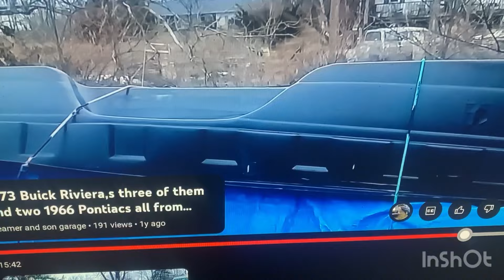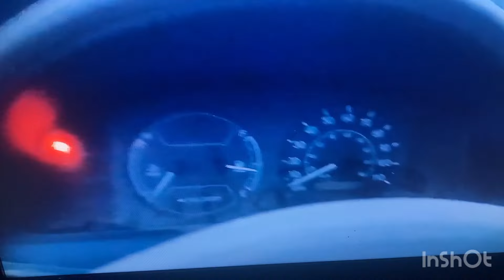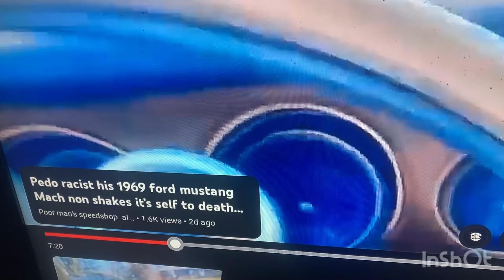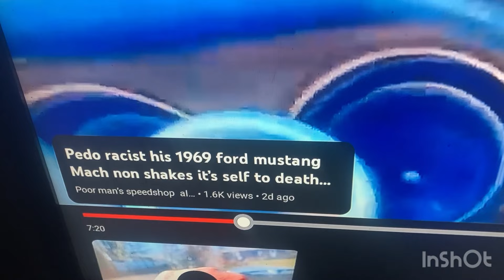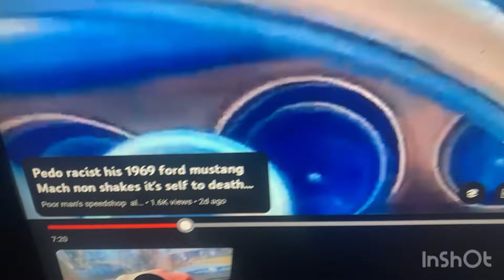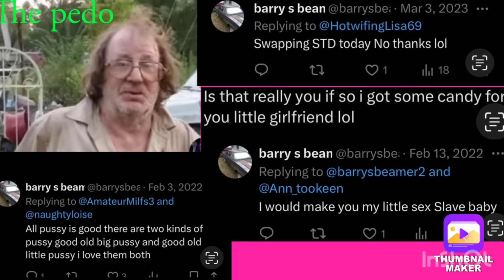Pedo racist more of the same junk no work today and lying to his subs though you did build cars😂🤡